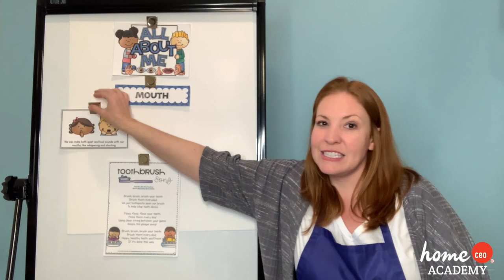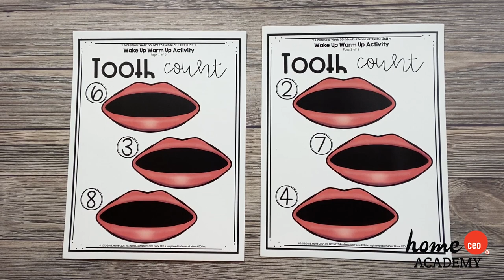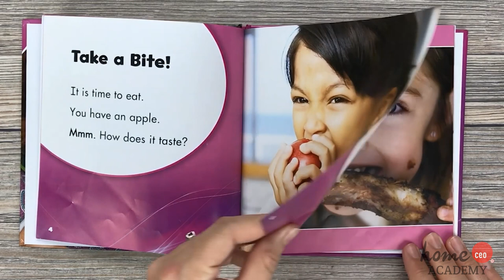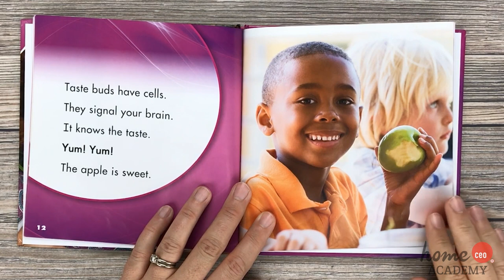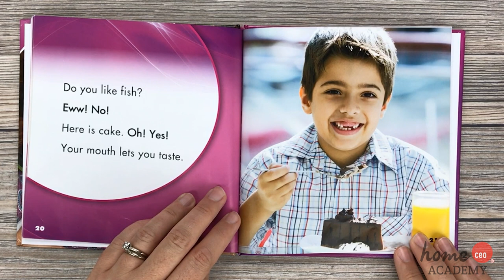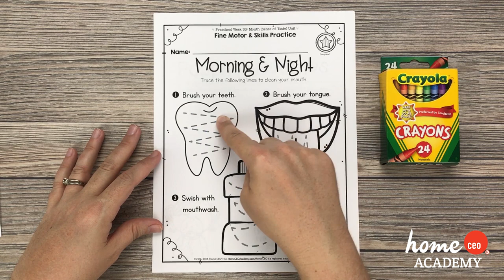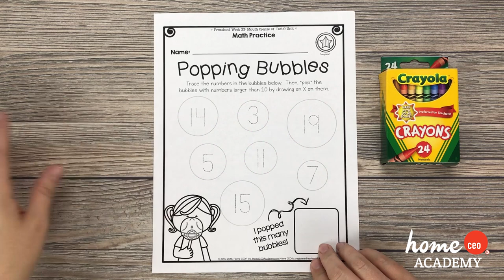Preschool with Home CEO Academy Episode 99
This Circle Time Club video is designed to accompany and enhance Week 33: Mouth, Sense of Taste of the Home CEO Academy Totschool Curriculum.

You can purchase this unit as part of a complete year program

This week, our theme is Mouths and Sense of Taste!  Join us as we sing, play, and review the alphabet, focusing on the letters U & V,  feelings and emotions, numbers 1-20, and much more!